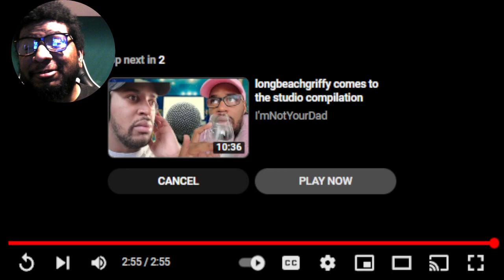How normal people live in the Marvel Cinematic Universe REACTION! (Longbeachgriffy)